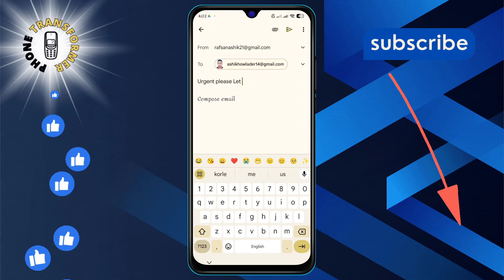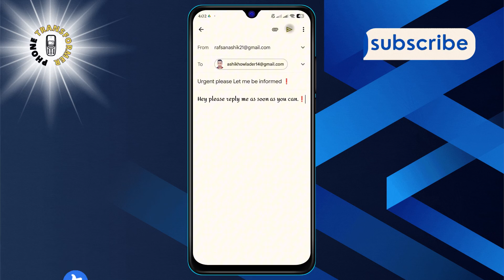How to Send Urgent Email in Gmail | Boost Your Email Efficiency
Discover the quick and easy steps to prioritize your emails in Gmail. Learn how to effectively communicate urgency in your messages without the hassle. This guide will walk you through the process, ensuring your important emails never go unnoticed. Perfect for both personal and professional use, stay ahead of the game with these essential email tips.

- Sending high priority emails in Gmail
- Marking emails as urgent in Gmail
- How to flag important emails in Gmail
- Best practices for urgent Gmail messages
- Managing urgent email notifications in Gmail